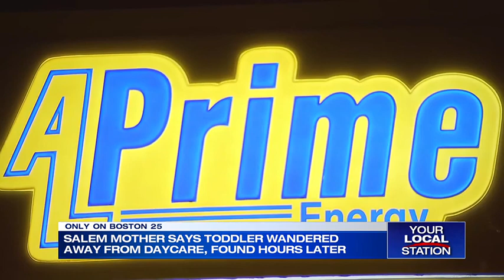Salem Police investigating after 3-year-old wandered out of daycare, found by mailman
Salem Police are investigating after a 3-year-old boy wandered out of a local daycare and took an unsupervised journey that spanned four blocks.

The child’s parents told Boston 25 News that their son Damian was found by a mail carrier near a gas station on busy Lafayette Street.

They said the mail carrier contacted the police who notified Salem Community Child Care on Congress Street.

The boy’s mother and father said they were then contacted by police who told them to get to Salem Hospital where their son was being checked out by doctors.

“The police, a doctor, and a pastor were waiting there. I felt like I was going to pass out,” said mother Martha Esquivel. “When we went into the room, I saw a lot of people there, and I just started crying. I found my son and he started crying… screaming mommy, mommy.”

Martha Esquivel and Joel Espaillat said surveillance from the daycare shows their son not being watched for more than 30 minutes and repeatedly attempting to open a heavy side door.

“My son tried to open that heavy door 15 times. They didn’t notice. They were not supervising him,” said Esquivel.

The parents said they have yet to receive an explanation or an apology from Salem Community Child Care.

“They had multiple opportunities to stop it, and for some reason, they just weren’t paying attention and wasn’t doing their job,” said Espaillat.

Boston 25 News reached out to the daycare for comment and have not yet heard back.

Damien’s parents said they are eager to meet the mail carrier who found their son so they can express their gratitude.

“I’m so thankful that he was such a nice person to pay attention and call the police,” cried Esquivel. “He pretty much saved my son’s life.”

Salem Police said because a child is involved and criminal charges are possible the department isn’t releasing additional information at this time.